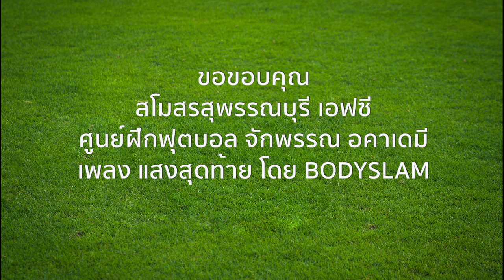Youth GK Training EP2 Low Catching & 1V1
ขอขอบคุณสโมสรสุพรรณบุรี เอฟซี
ศูนย์ฝึกฟุตบอล จักรพรรณ อคาเดมี
เพลงแสงสุดท้าย โดยศิลปิน เสก โลโซ